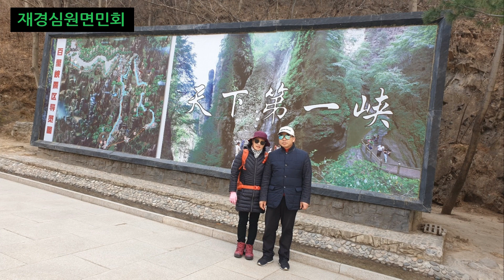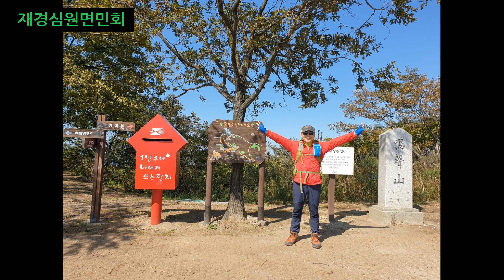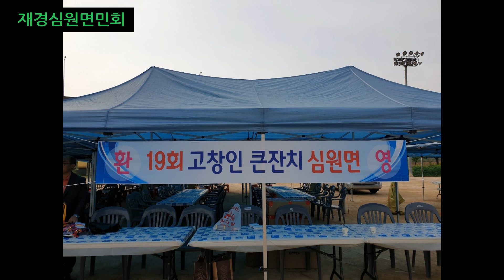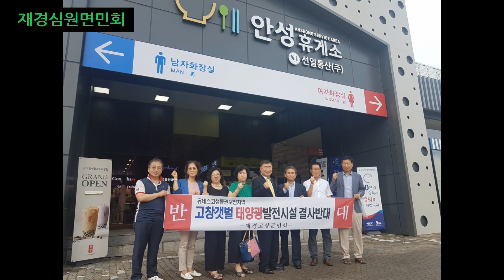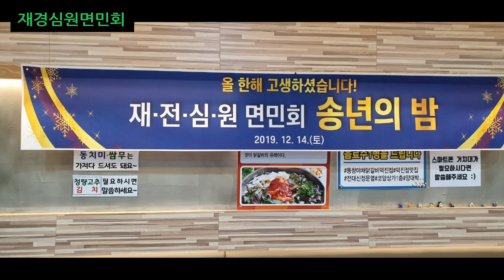재경심원면민회의 이모저모♡2023/12/30